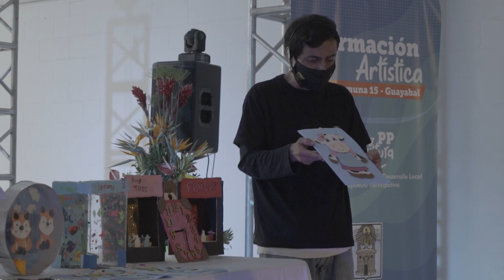Manualidades - Grupo Guayabal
Muestras Artísticas y Culturales del componente de Formación de la Comuna 15-Guayabal